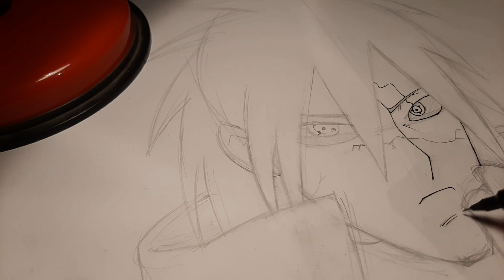Drawing Madara Uchiha